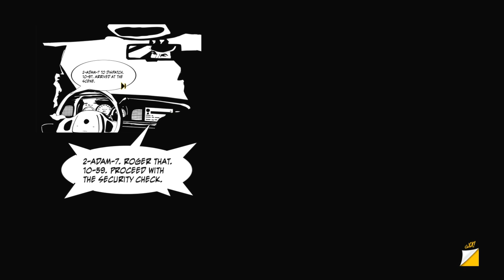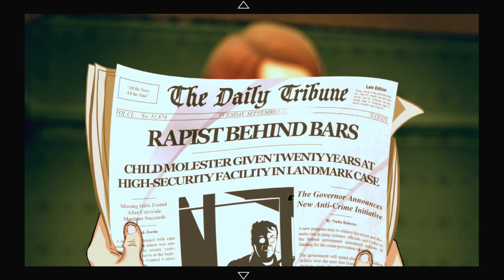A briefcase full of cocaine - The Detail - EP1 (The Gaming Ground)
I have been a big fan of Finland as a Gaming nation for many years now. And my fandom started with Max Payne 1. And since then, many awesome games has been made in Finland (Alan Wake, Angry Birds and so on).

And just the other day we were contacted by new started Finnish studio called "Rival Games". Because they wanted to hear if we would like to play (and record) their crime-noir adventure game "The Detail".

We said yes right away, because we really liked the trailer for the game (and the concept). So, welcome to part I of The Detail folks =)

Credits:
Gameplay - Robin "V-Act"
Produced and directed by - Robin "V-Act"
The Detail - Rival Games

● Show us some love by buying some nice games via GOG.com!

About The Detail:
The Detail is a new adventure game from Rival Games that takes the player to the streets of a crime-ridden city and into the shoes of Reginald "Reggie" Moore, a veteran detective grown frustrated with the lack of justice, and Joseph "Joe" Miller, a former confidential informant now dragged back into the life of crime he barely escaped.

The player will need to investigate criminal activity, scenes of murder, arrest suspects and interrogate them for information, all while trying to navigate the pitfalls of an underworld where every choice holds consequences.